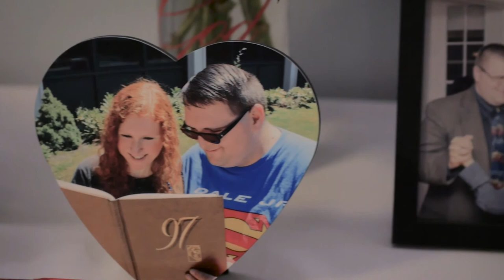Scott and Kellyanne Higgins' Wedding, 4 May 2017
The Wedding of Kellyanne Lynch and Scott Higgins
May the 4th 2017 (Star Wars Day - May The 4th Be With You!)

Wedding Officiant – Danny Ovalle
Groom’s Parents – Mike and Louise Higgins
Bride’s Parents – Timothy and Susan Lynch
Bride’s Grandparents – Alfred and Marie Marzioli, Judith Lynch

Maid of Honour And Wedding Planner- Colleen Lynch
Best Man – John Conte
Bridesmaids – Anne Stiebing, Tara Cosentino, Wendy Conte, and Robyn Higgins
Groomsmen – Jian Carlos Toledano, Wes Fowler-Finn, John Rheaume, and Jamie Loving
Flower Girl – Ashley McGrath
Ring Bearer – Cameron Loving

Stormtrooper – Jon Gore
Chewbaccas – Sabrina Bohun and Gena Dymtruk-Peters

Ceremony Venue
First Church of Christ
Haverhill MA

Reception Venue
Black Swan Country Club – Andover Ballroom
Georgetown MA

Photographer
Samantha Conwell

DJ
DJ Dolo
C-Zone Entertainment

Florist
Evans Flowers and Greenhouses
Peabody MA
Bride’s bouquet was accented by a broach that belonged to her great grandmother, Lily Marzioli

Rings
Christopher Powden
Powden’s Jewelry
Goffstown NH

Wedding Dress
Alfred Angelo 2328
Kate Middleton inspired gown
Dress and veil from Bride N Belle
Medford MA

Bridesmaids’ Dresses
RenzBridal

Bride and Maid Of Honour’s Hair Styling
Anja DeFronzo
Europa Hair Designs
Haverhill MA

Groom and Groomsmen’s Tuxes
Tuscany style
Men’s Wearhouse
Salem NH

Groom and Groomsmen’s Bow Ties
Scott – Superman
John C – Star Wars
Carlos – Batman
Wes – Boston Red Sox
John R – Musical instruments
Jamie – Boston Bruins
EmilyRose Couture

Bride’s Ninja Turtle Leonardo Garter
Flowcessories

Bride’s Disney Star Wars Rogue One Hair Bow
Hot Topic
Salem NH

Bride’s Earrings
Charming Charlie
Manchester NH

Bride’s Shoes
$10 gold sparkling girls Easter ballet flats
WalMart
Salem NH

Flower Girl and Ring Bearer’s Star Wars attire
Disney Store

Ninja Turtle Vegan Wedding Cake
Jodi Bee Bakes
Salem MA

1960’s Classic Rolls Royce
Ludwig’s Limousines

Vows are from the heart
The ceremony of joy
The marriage by love